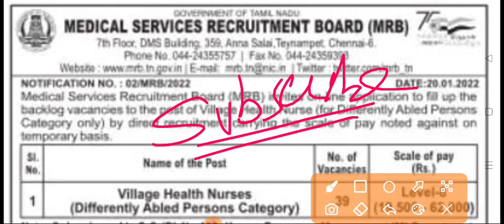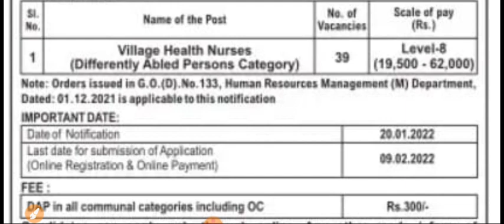नर्सिंग की Central में शानदार भर्ती || Salary- 60, 000+ || All india candidate can apply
⭕️nursing officer
⭕️Aiims delhi
⭕️latest nursing officer ⭕️vacancy 2020
⭕️CHO_model-questions_paper

.thanks.